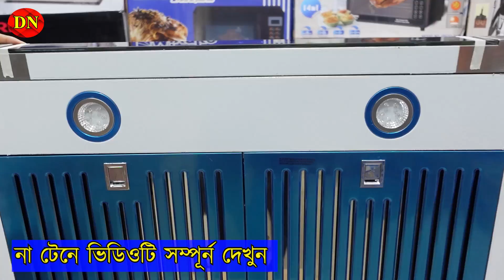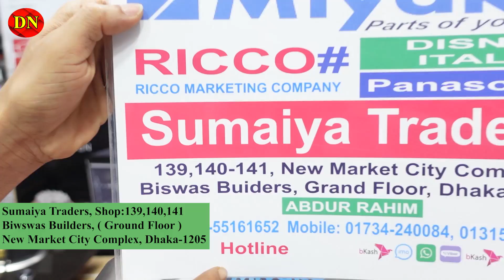সবচেয়ে কম দামে, সবচেয়ে শক্তিশািলী কিচেন হুড | Miyako Kitchen Hood | Kitchen Hood Price in BD 2022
Sumaiya Traders, Shop:139,140,141
Biwswas Builders, ( Ground Floor )

☘Allah Hafez☘

kitchen chimny
miyakokitchen hood